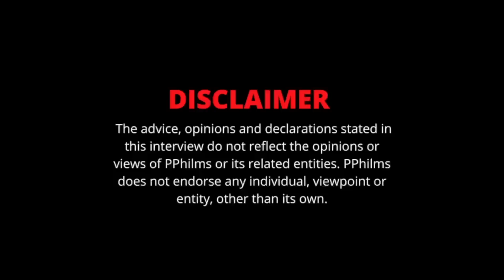Nas EBK On Lee Drilly Complimenting His Music & His Issue With BMG Upperclass (Part 16)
In this clip, Nas EBK speaks on Lee Drilly & BMG Upperclass.